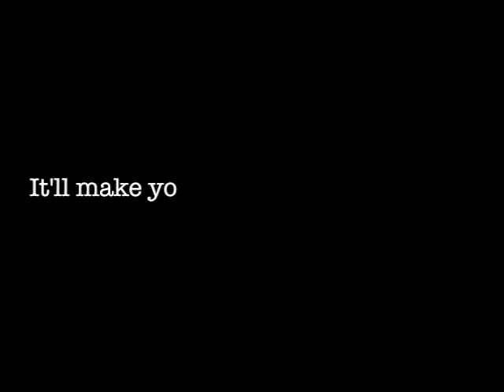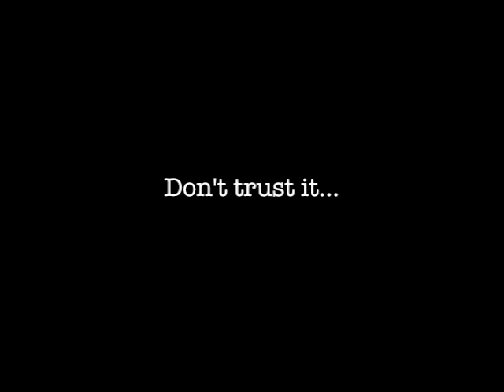Elmo Official Movie Trailer (Anusha Chinthalapale)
please enjoy this elmonstrosity
(this is a horror spoof "film")